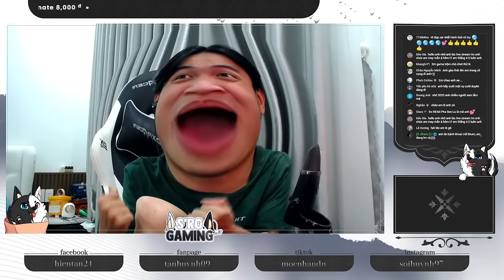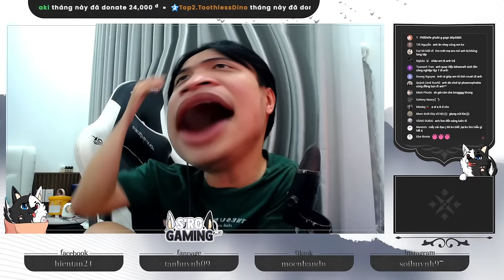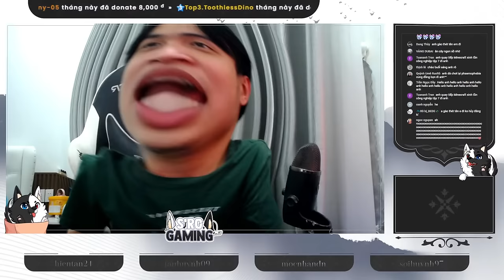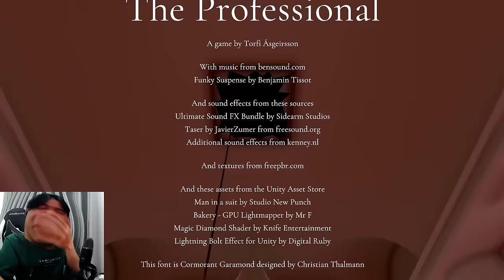Siro Trộm Kim Cương Nhưng Siêu Tật Nguyền | The Professional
Tùy lòng hảo tâm anh em cho tiền tui ăn mì gói